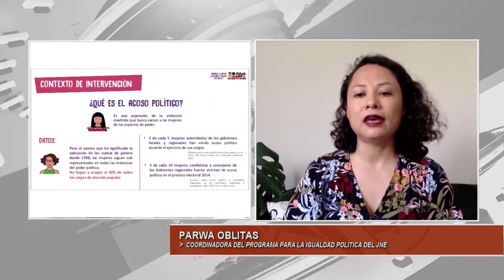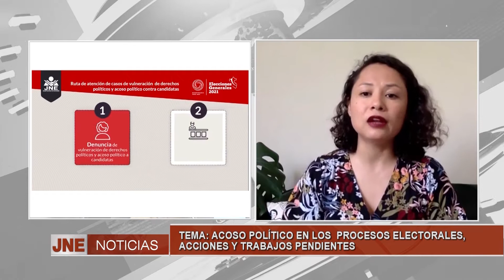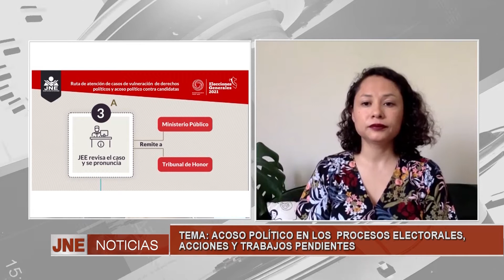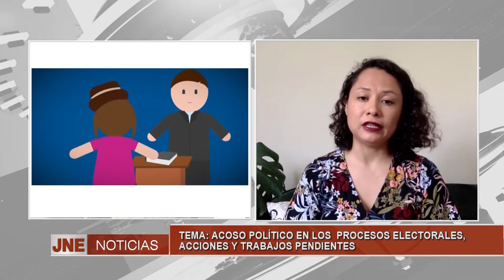PARWA OBLITAS, COORDINADORA DEL PROGRAMA PARA LA IGUALDAD POLÍTICA DEL JNE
TEMA: ACOSO POLÍTICO EN LOS  PROCESOS ELECTORALES, ACCIONES Y TRABAJOS PENDIENTES